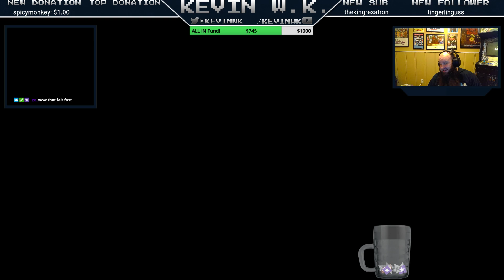8Bit Brawl: Episode 30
This week is full of title defenses!  Check it out!